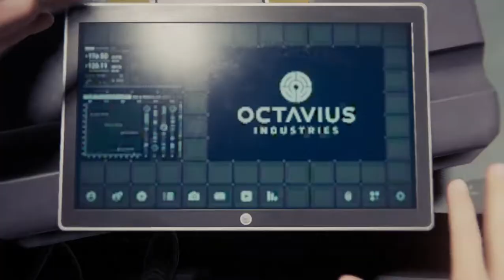SpiderMan Remastred PC : Circuit Puzzle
PlayStation PC LLC. Released. Aug 12, 2022. In Marvel's Spider-Man Remastered, the worlds of Peter Parker and Spider-Man collide in an original action-packed story. Play as an experienced Peter Parker, fighting big crime and iconic villains in Marvel's New York.2 days ago

Marvel's Spider-Man Remastered on Steam › app › Marvels_SpiderM...
10/10
Steam
4.9/5
Epic Games
94% liked this video game
Google users
Initial release date: 5 September 2018 at 9:30 am IST
Engine: Proprietary Engine
Genres: Adventure game, Fighting game, Platform game
Developers: Insomniac Games, Nixxes Software
Platforms: PlayStation 4, PlayStation 5, Microsoft Windows
Publishers: Sony Interactive Entertainment Europe, Sony Interactive Entertainment
Audience rating summary